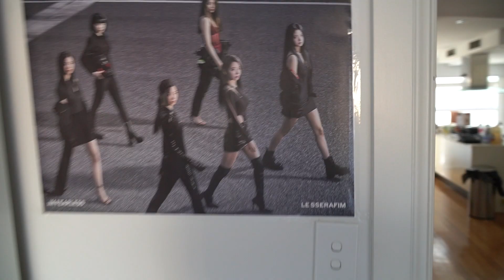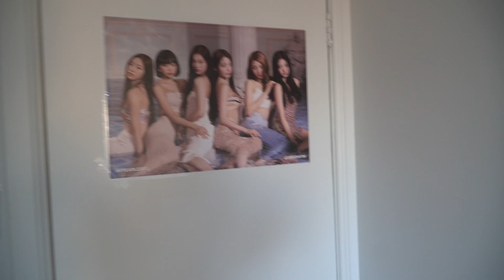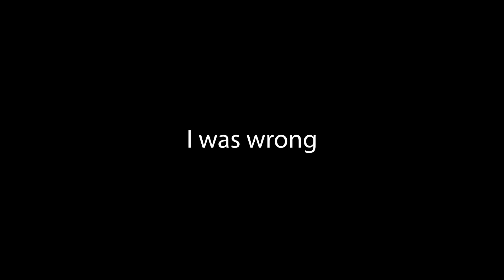CELEBRATION MADE A HUGE MESS!!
CELEBRATION GONE WRONG! MADE A HUGE MESS!

Can't Hold Us (feat. Ray Dalton) by Macklemore & Ryan Lewis, Macklemore, Ryan Lewis, Ray Dalton, License ID: Vr4rZJ324Jm